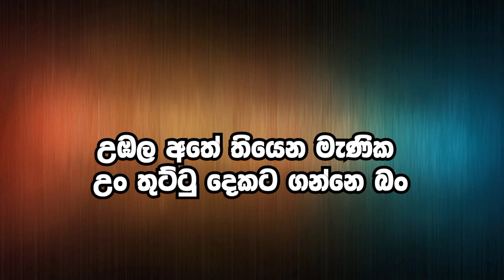දේශපාලකයා අහිංසකය - නොබනිනු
Focusing Life Vlogs

For join to whatsapp art group send whatsapp message - 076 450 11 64

Background tone